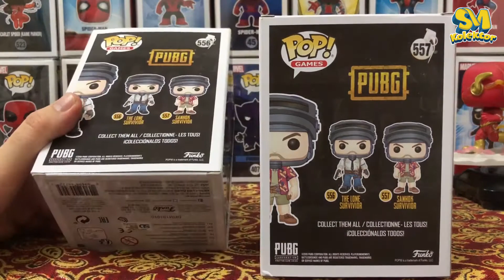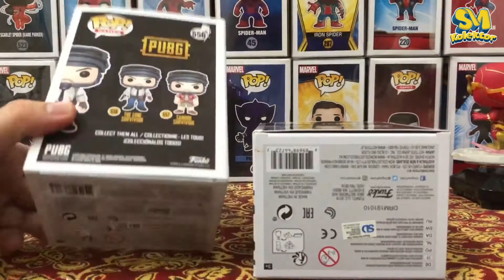Macam tak percaya PUBG pon ada Funkopop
Hai guys! Macam tak percaya PUBG pon ada funko pop!
Kita try tengok macam mana funko pop PUBG ni boleh pergi,
Cun ke tak ek? Ahh jom la kita!!
Korang nilai sendiri. Beri pendapat korang PUBG ni cun ke tak.